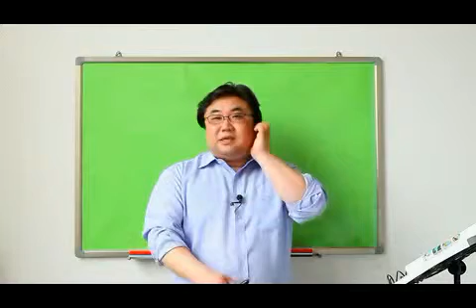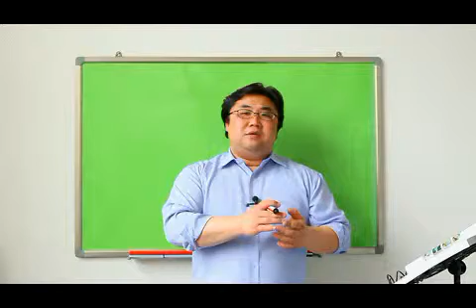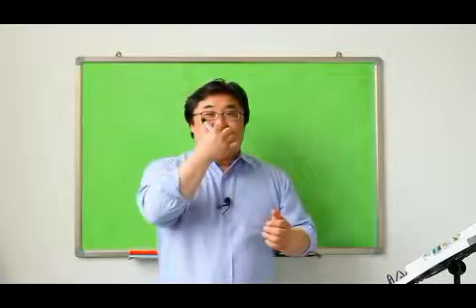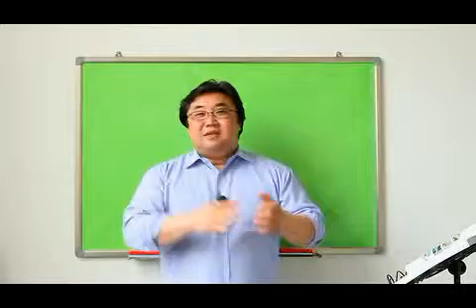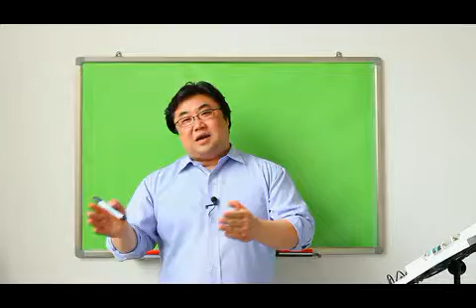송보의 사진강좌 - 게으름에서 벗어나자